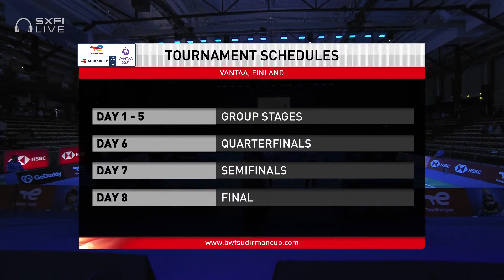TotalEnergies BWF Sudirman Cup 2021 | Lee/Hsu (TPE) vs Völker/Efler (GER) | Group B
Mixed Doubles | Group B
Lee/Hsu (TPE) vs Völker/Efler (GER)